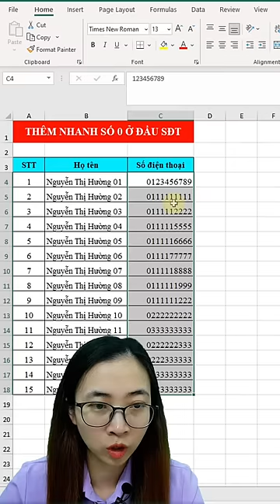Tuyệt chiêu thêm nhanh số 0 ở đầu số điện thoại trong Excel | Nguyễn Thị Hường